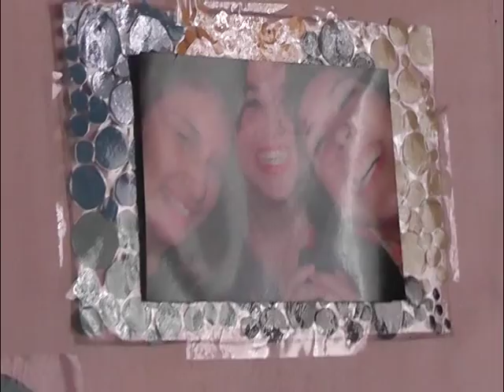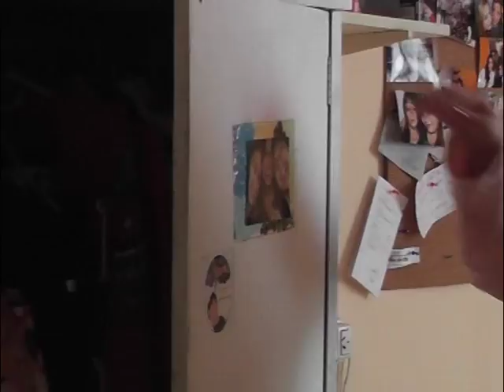QM NOTICIAS- MAÑANUP- TODAVIA ESTOY VIVO- CASA DE ESTUDIANTES- BAHIA BLANCA